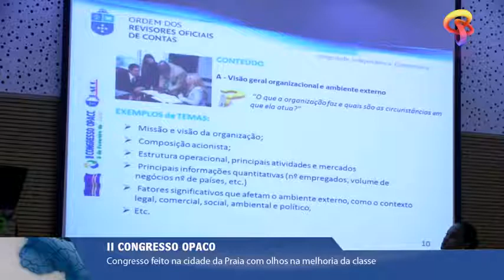JORNAL 10 do dia 02-02-2018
Jornal 10 da Tiver.